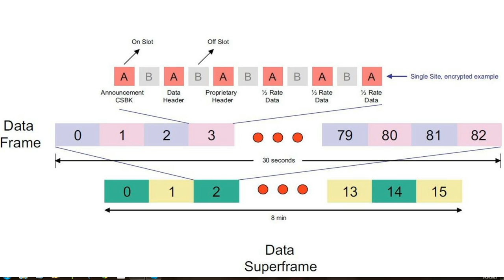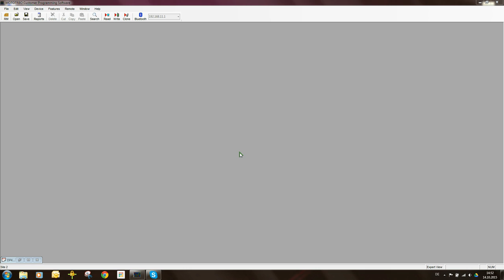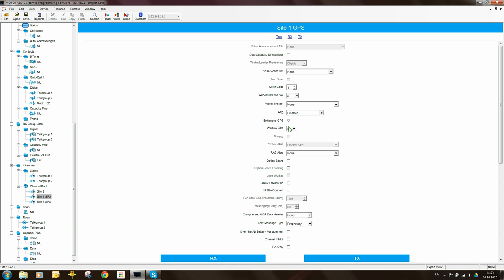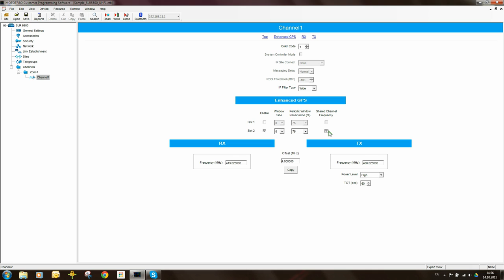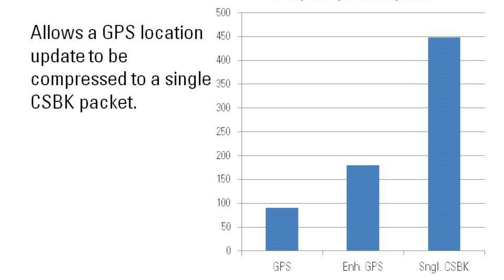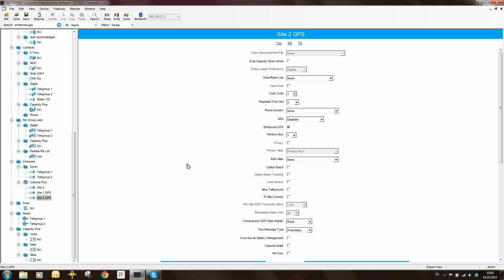MOTOTRBO IP Site Connect Radio Configuration (Improving GPS)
Improving the GPS throughput by enabling Enhanced GPS and Single CSBK Data. Watch the video in conjunction with this video and this Playlist.

The codeplugs created in these videos can be found These are EMEA codeplugs but should open with CPS2 from any region.